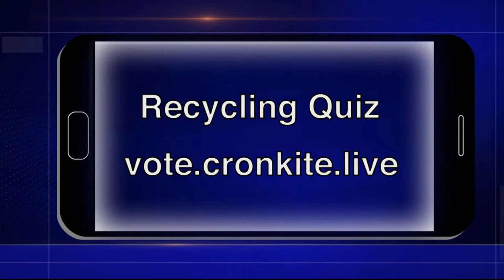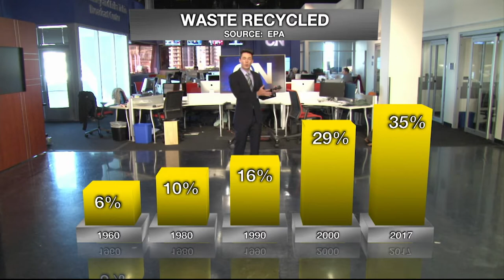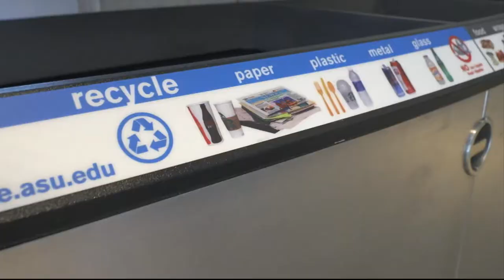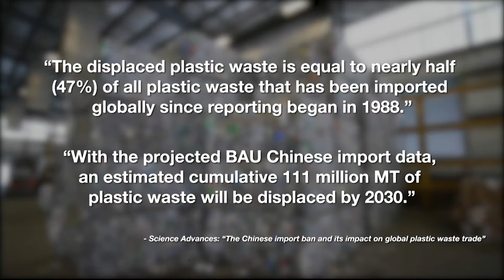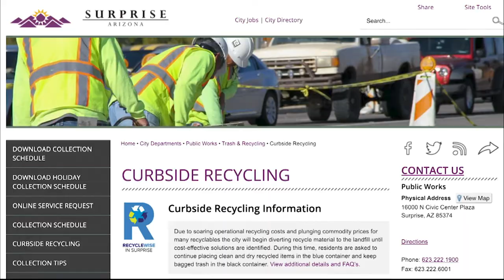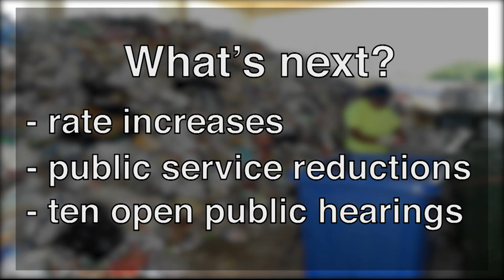Recycling Reductions in Arizona | Cronkite News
From Phoenix to Surprise, Arizona communities are enacting or discussing both reductions to recycling programs and increases to rates for collecting trash and recycling.

Cronkite News takes an in-depth look at how and why the economics of recycling have changed dramatically since 2017, the changes in service happening in Arizona communities, and what individuals can do to correctly sort their recycling minimize their waste.